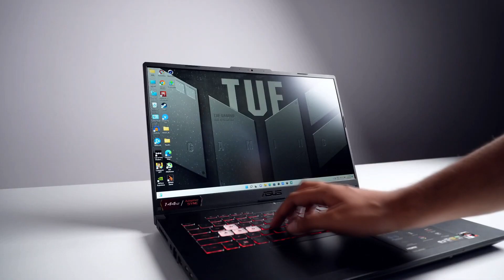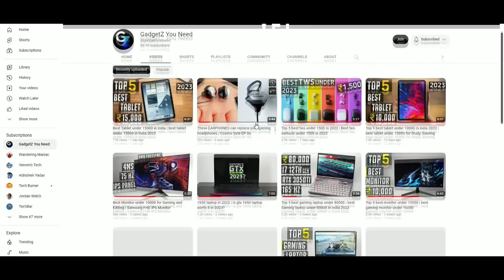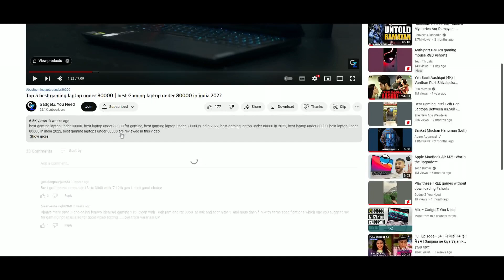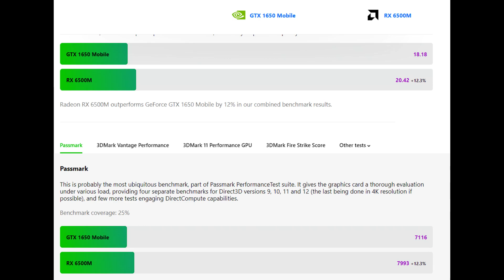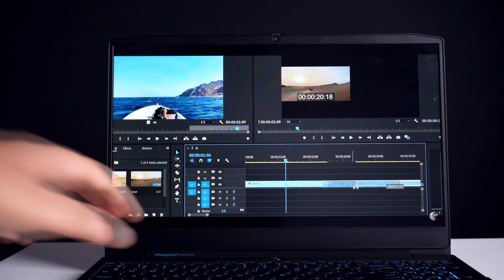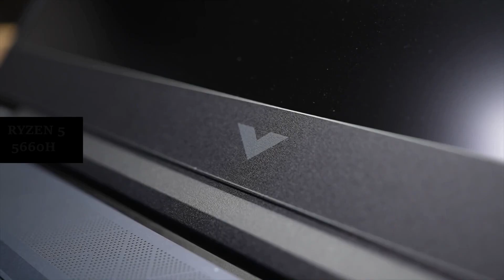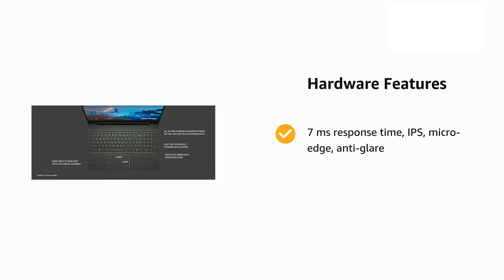Best Gaming Laptops between ₹50,000 - ₹60,000/- (2023)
Best Buying Links of Gaming laptops under 50000 to 60000

Lenovo ideapad gaming laptop -

Compatible ram

Compatible ram

HP Victus with rx 6500m -

Compatible ram

Asus vivobook pro 15 (3050) -

Compatible ram

Hp victus with 3050 (Price varies a lot) -

Compatible ram

All of these gaming laptops under 50000, gaming laptops under 55000 and gaming laptops under 60000 are value for money gaming laptop options comes with graphics card like rtx 3050 and are able to offer to good enough performance for 1080p level tasks.
Everything from display, performance to battery of these laptops between 50000 to 60000 are properly explained in this video.

best gaming laptops under 50000 in 2023
best gaming laptop under 50000 to 60000
best gaming laptop between 50000 to 60000
best gaming laptop 2023 under 50000
best laptop under 60000 for gaming 2023
best gaming laptop 2023 under 60000

My Gears -
Microphone - 1.
Laptop - 1.